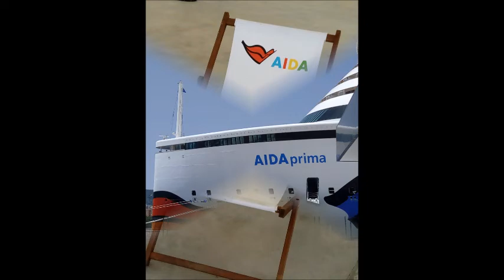Probleme lösen | Erfolg verursachen | Herausforderungen meistern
Ein paar Gedanken teile ich in diesem Video mit Dir, was Du tun kannst, wenn es im Leben mal nicht so "rund" läuft .

Ein herzliches Hallo – ich freue mich sehr, dass Du den Weg hierher gefunden hast.
Du bist hier goldrichtig, wenn Du mit Deinem derzeitigen Leben  unzufrieden bist – und dennoch genauso wie ich glaubst, dass  es einen ganz bestimmten Sinn hat, hier auf dieser Welt zu sein. Ich helfe Dir;  Deinen Platz in DEINEM LEBEN einzunehmen und in Deine wahre Kraft und Stärke zu finden.

Heidelbergers 7x7 Kräuterstern